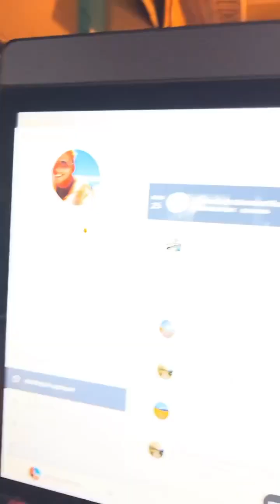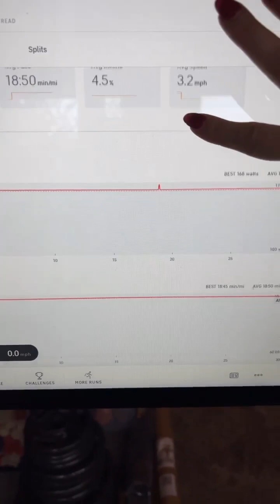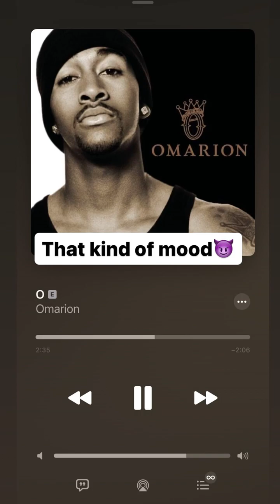Brittany Elizabeth Welsh brittanyelizabethxoxo story 2023 09 26